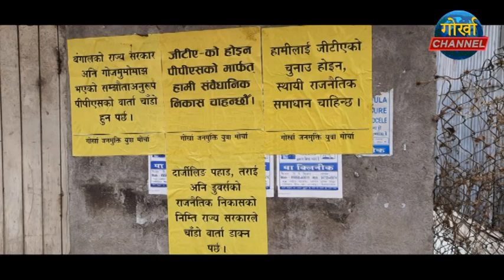जीटीए चुनाउ होइन पीपीएस वार्ताको माग गर्दै गोजमुमोद्वारा कालेबुङमा पोष्टरिङ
कालेबुङ, 26 मार्च(निस)-
गोर्खा जनमुक्ति मोर्चा कालेबुङ जिल्ला समितिले आज कालेबुङ शहरमा व्यापक पोष्टरिङ गऱ्यो। पोष्टरमा विशेष गरी बंगाल सरकार अनि गोजमुमोमाझ भएको सम्झौता अनुरूप पीपीएसको वार्ता चाँड़ो हुनुपर्ने माग गरिएको छ। यस्तै प्रकारले पार्टीले जीटीएको चुनाउ होइन तर पीपीएस मार्फत संवैधानिक निकासको माग गर्दै जीटीएको चुनाउ होइन स्थायी राजनैतिक समाधानको माग गरेको छ। दार्जीलिङ पहाड़, तराई अनि डुवर्सको राजनैतिक निकासको निम्ति राज्य सरकारले चाँड़ो वार्ता डाक्नुपर्ने पोष्टरिङमा थप माग गरिएको छ। आज शहरभरि पोष्टरिङ गरिने कार्यलाई पार्टी टाउन कमिटी चीफ को-अर्डिनेटर सोनाम याखा, केन्द्रिय सह-सचिव तथा पूर्व सभासद् निमा तामाङले अगुवाई गरेका थिए भने बालकृष्ण थापा, दीप थापा, कृष्ण छेत्री लगायत जिल्ला कमिटी, युवा मोर्चा, नारी मोर्चा, जुस्लु, अनि विद्यार्थी मोर्चाका नेतृत्व एवं कार्यकर्ताहरूले सक्रिय भूमिका निर्वाह गरेका थिए।